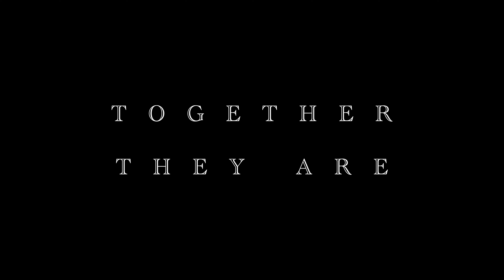Them - Full Short Film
A grief stricken widower struggles to deal with his guilt & sexuality.
A challenging LGBTQ+ arthouse short film dealing with sexual identity.